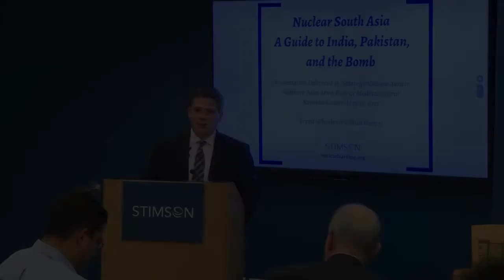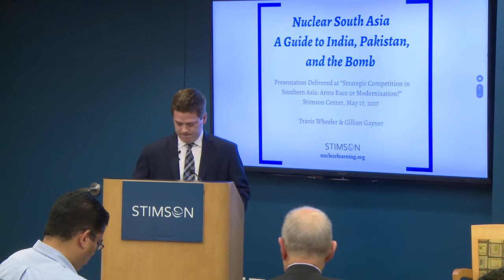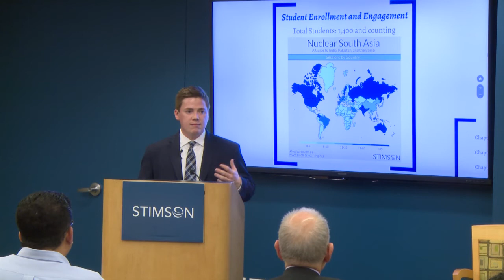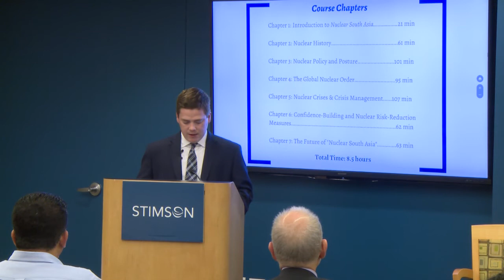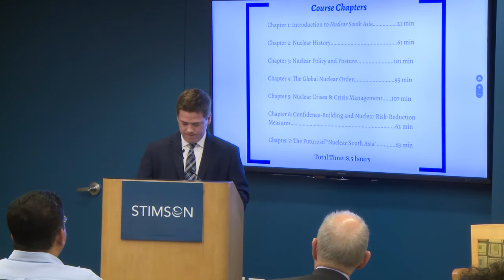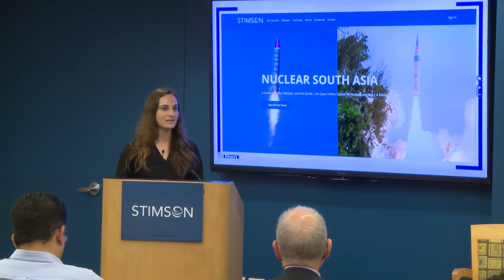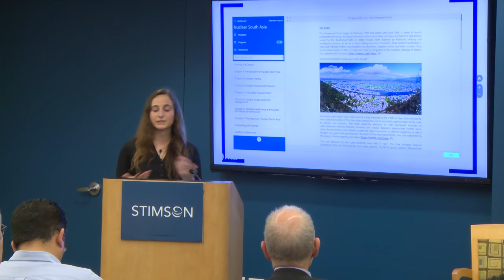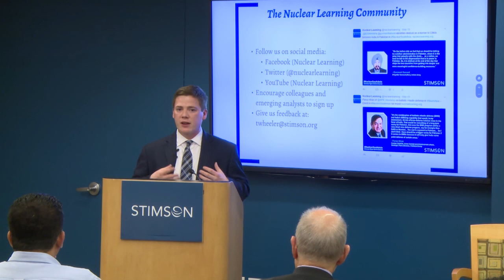Nuclear South Asia: A Guide to India, Pakistan, and the Bomb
Travis Wheeler and Gillian Gayner present Stimson’s Open Online Course: "Nuclear South Asia: A Guide to India, Pakistan, and the Bomb."